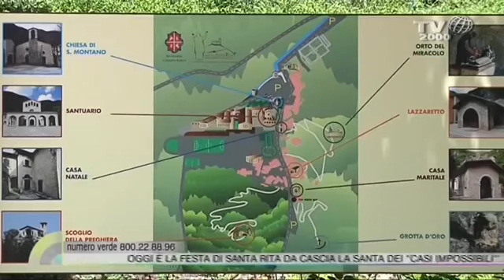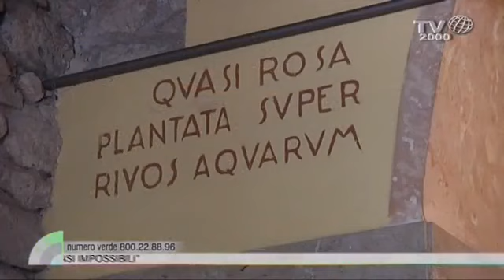Roccaporena PG i luoghi dell'infanzia della Santa Rita da Cascia.